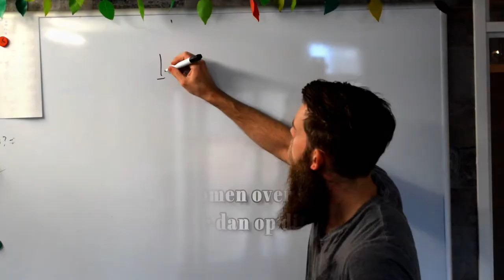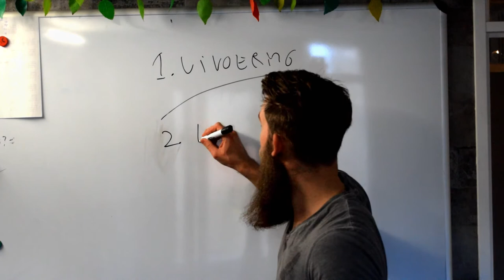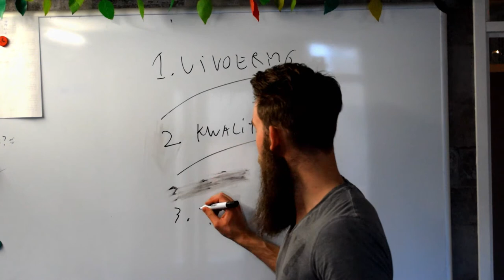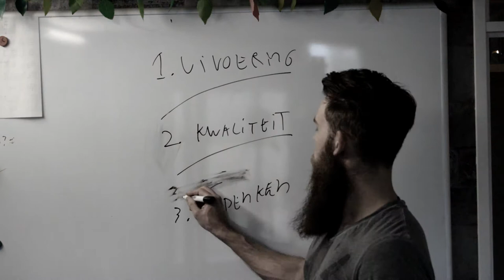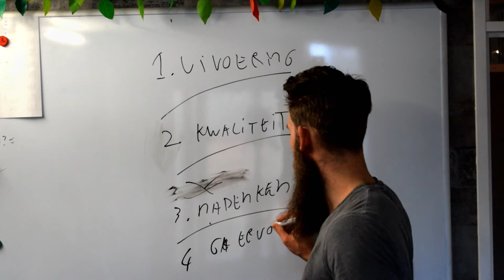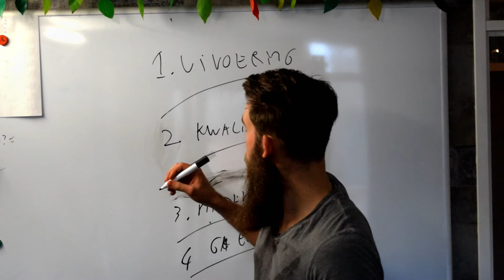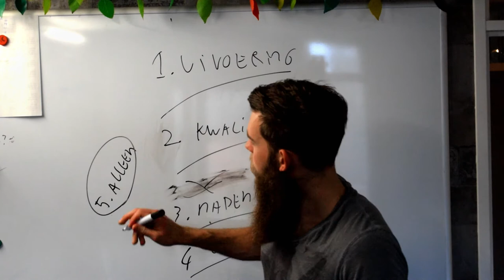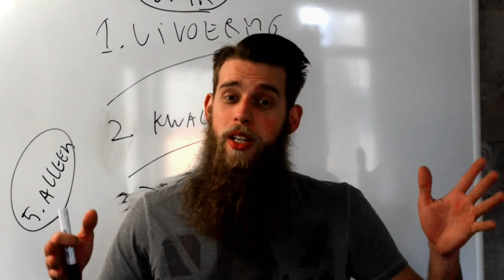Thuis trainen met gewichten (Waar moet je op letten?)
- Ook je eigen sportschool / Pt studio openen? check deze Thuis trainen met gewichten. In deze video vertel ik waar je op moet letten wanneer je thuis gaat sporten en vertel ik je waarvan ik heb geleerd.

- Heb je een vraag aan mij? laat een berichtje achter onder deze video. -Schema's en coaching